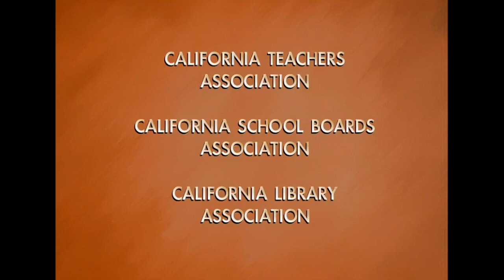California's Gold with Huell Howser - Point Sur Lighthouse